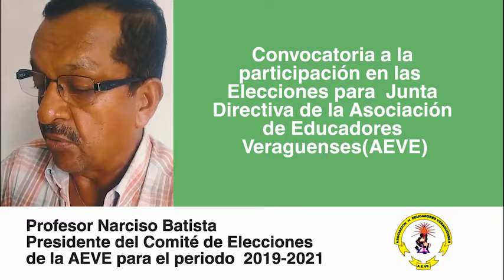Comité de Elecciones de AEVE para el periodo 2019-2021 convoca a participación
El profesor Narciso Batista, presidente del Comité de Elecciones de AEVE para el periodo 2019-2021 convoca a participación a los miembros de la AEVE de todo el país. Los interesados pueden formar sus nóminas cumpliendo los requisitos establecidos.